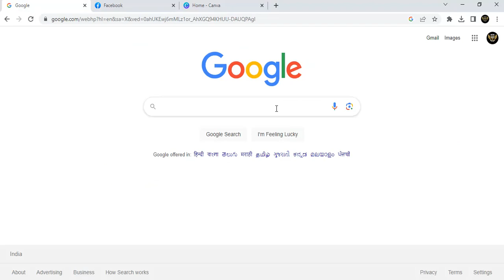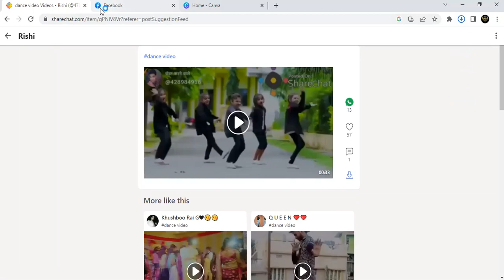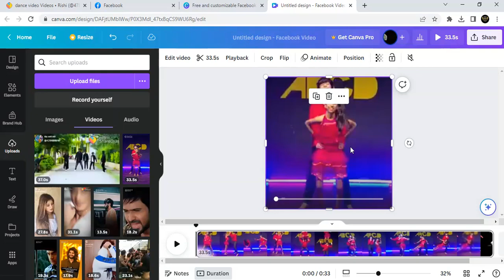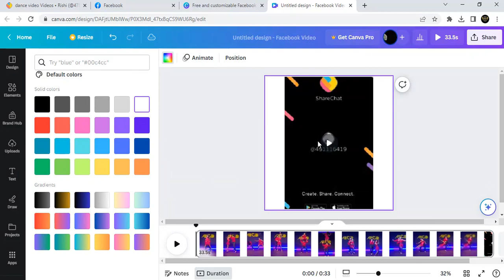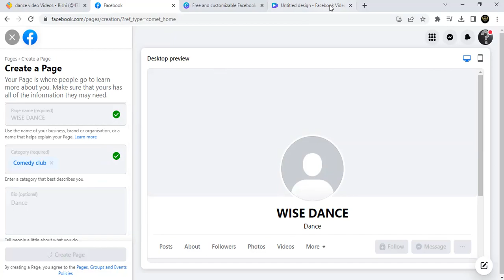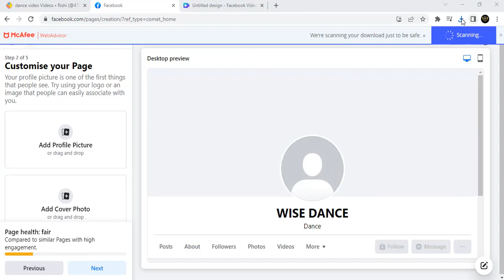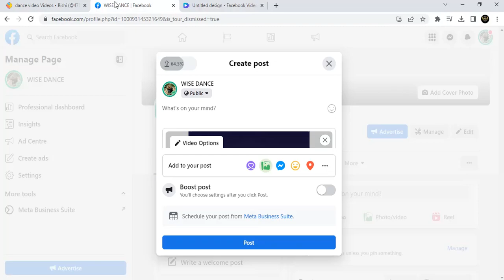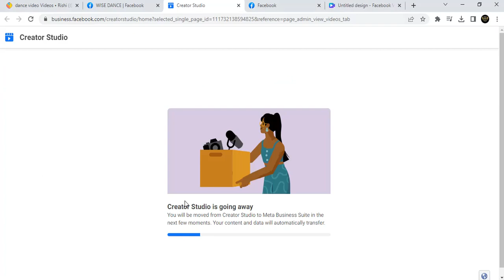🤑Facebook पर Dance वीडियो Upload करो और लाखो रूपए हर महीने कमाओ |🔥Facebook se paise kaise kamaye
🔥Tital :- 🤑Facebook पर Dance वीडियो Upload करो और लाखो रूपए हर महीने कमाओ |🔥Facebook se paise kaise kamaye